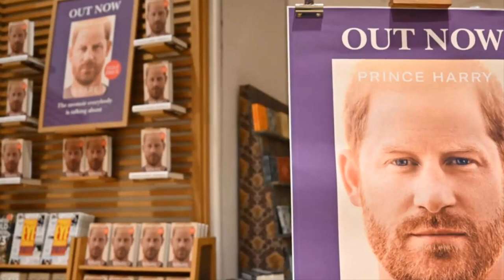LIAR EXPOSED! Spare's FAKE STORY Caught Live on Air After Air NZ Debunk Thomas Markel Flight claim.